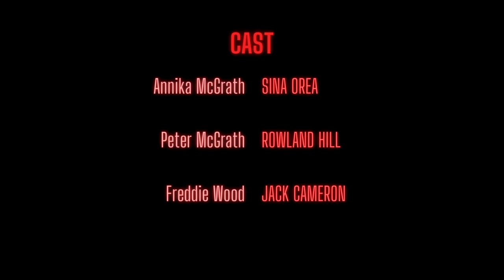PERIPETEIA | Short Film by Rohithaashv Gugulothu. Featuring Sina Orea and Rowland Hill.